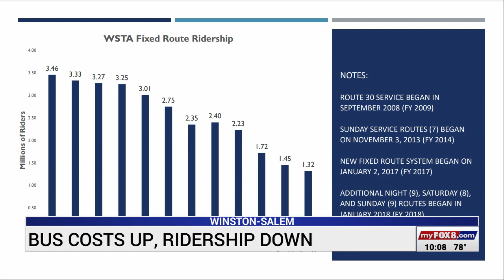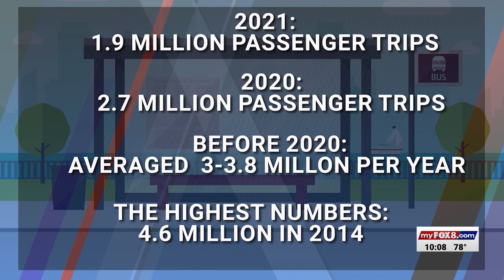Bus ridership declines in Winston-Salem